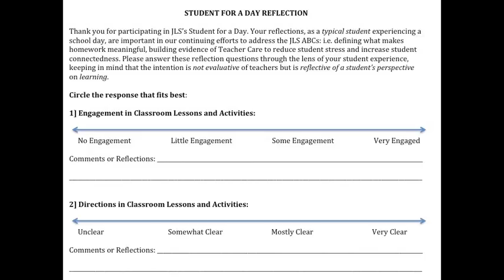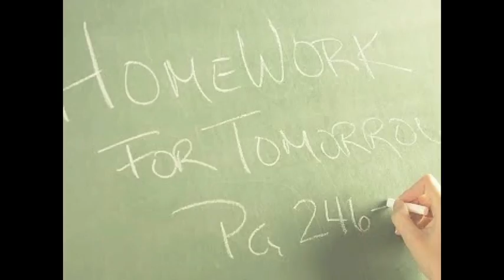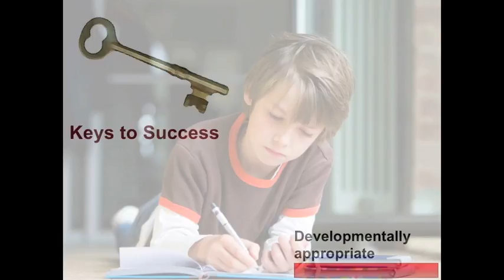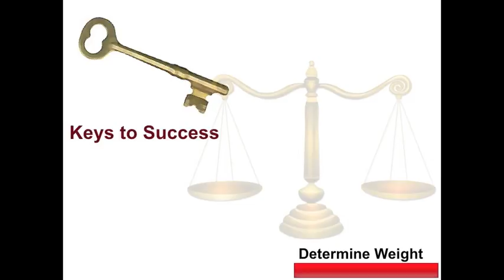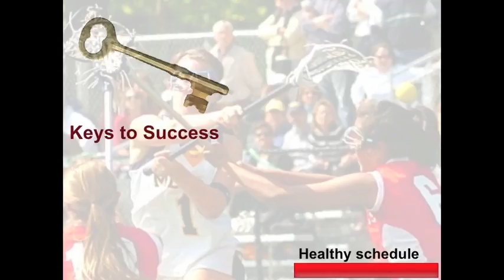Best Practices: Homework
Vodcast of Homework Best Practices from Challenge Success